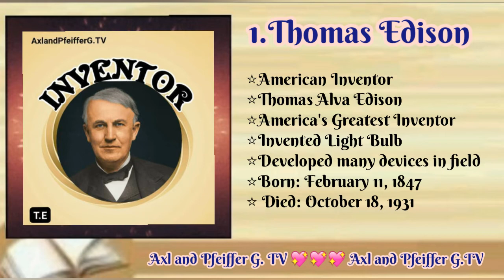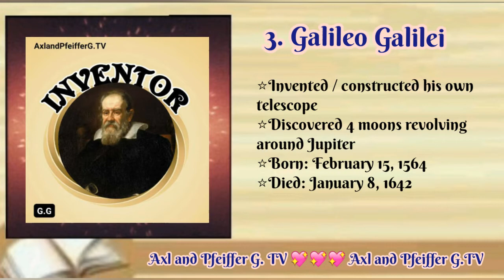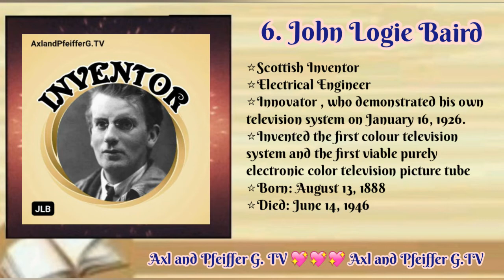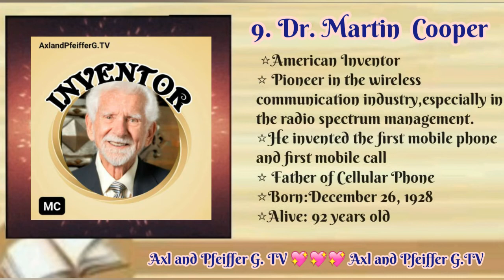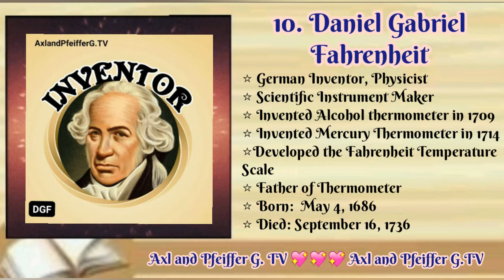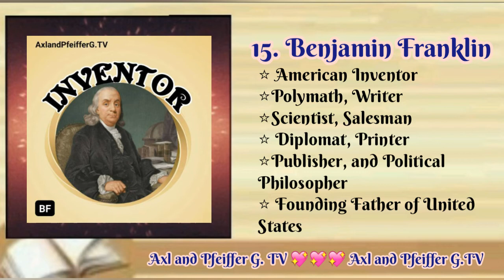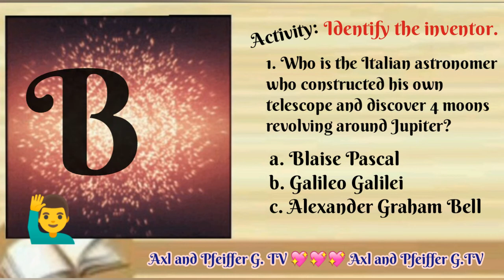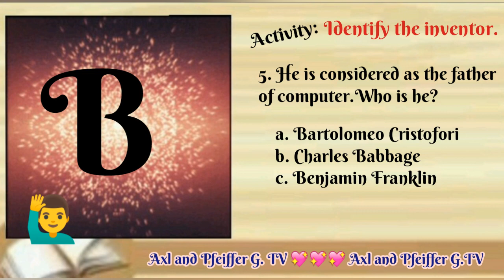FOREIGN INVENTORS AND THEIR INVENTIONS I Axl and Pfeiffer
Good Day!
Videos shared in this channel are centered on our personal and family experiences, growth and development, tutorial, educational-academic journey.